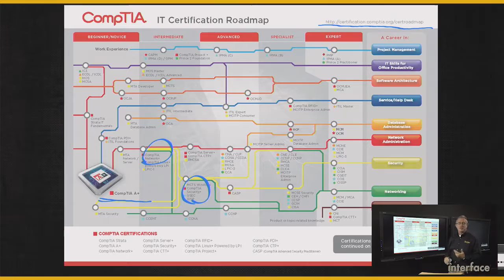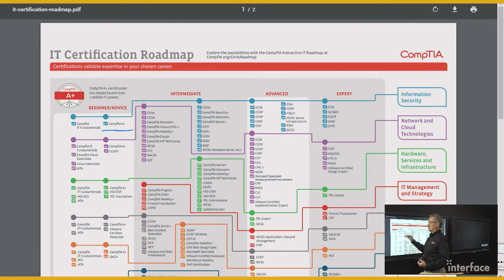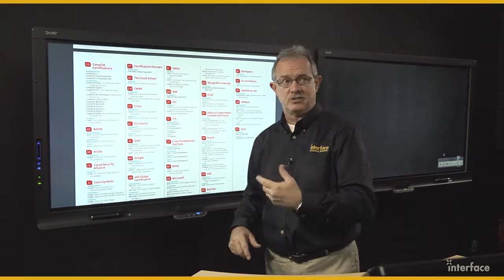CompTIA Certification Roadmap – Interface Technical Training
In this video, CompTIA Instructor Steve Fullmer presents the path for certification for entry-level IT Professionals using the CompTIA IT Certification Roadmap. From begging classes such as 901 A+ and 902 A+ to intermediate classes such as Net+ and Security+.